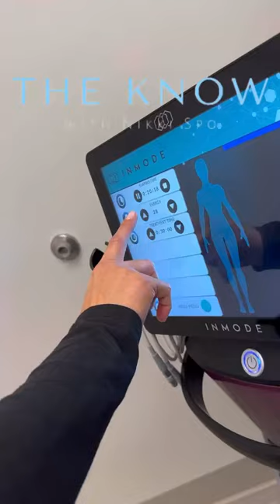It’s about damn time women take the power back 💥✨💫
Idc. Sharing this with you guys bc it’s about damn time women take the power back 💥✨💫 when it comes to our intimate health.

After I had Ruby, I shared with you all that I was working with Painless Pregnancy to address the scar tissue from my c-section and any lingering pelvic floor results from my previous 2️⃣ childbirths. The fun news is that Dr. Kat and Dr. Luly @painlesspregnancy are pals with my OBGYN, Dr. PK @drpkobgyn so it’s been really cool to all work together!

VTone helps with strengthening the pelvic floor, which, HELLO, is not just about having a better intimate life (though it’s one of the benefits, duh) but also helps with sooooo many other issues that women can experience after having kids or as we age (gracefully, always, duh again).

noshameinmygame I’m here to share the cool and innovative stuff I’m into.

Lmk your questions in the comments below 👇🏼

xoxo
Your FAV